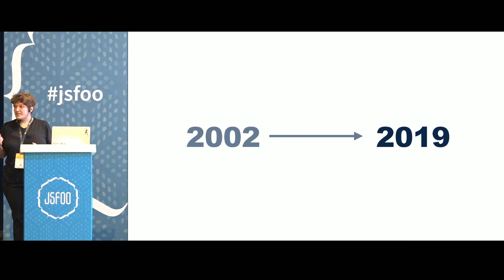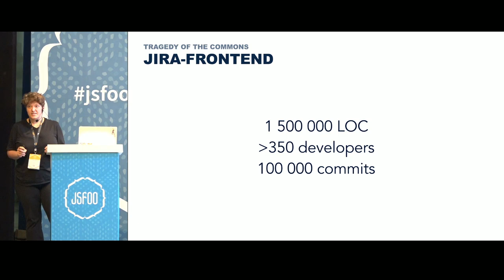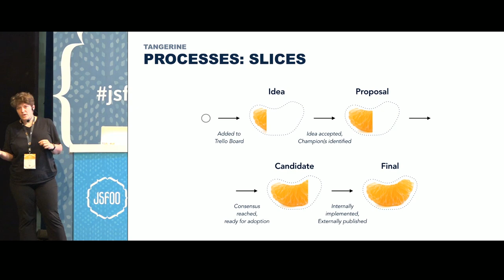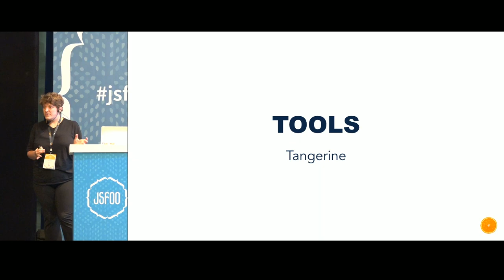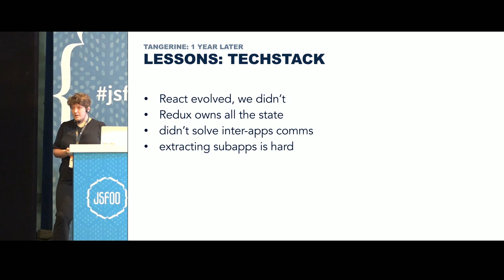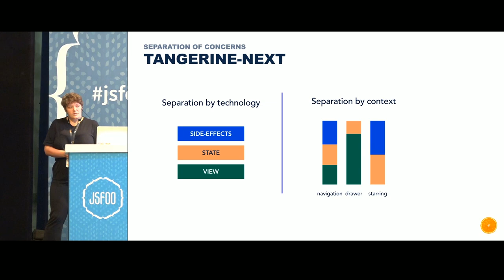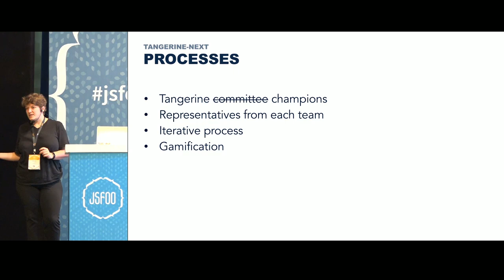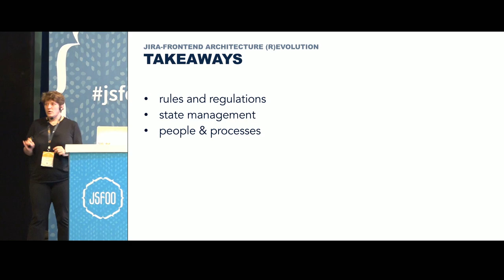About JIRA's front-end architecture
Nadia Makarevich talks about:

1. History of front-end in Jira
2. How architecture of front-end was in the early stages
3. Evolution in the subsequent years and why
4. Jira’s front-end architecture in the present and why it is so.

When Jira front-end repository was born less than three years ago, Redux was a standard for front-end state management. Jira even built its own architectural guidelines around it and how to build scalable apps with it. Two and a half years later, Jira and Redux broke up; a new state management solution was integrated, and the entire Jira front-end architecture was turned upside down. What was the problem with Redux? Why did the Atlassian team abandon it? How do the architecture guidelines look today? Nadia Makarevich, senior developer at Atlassian, explains.